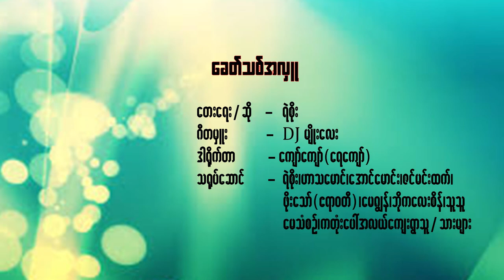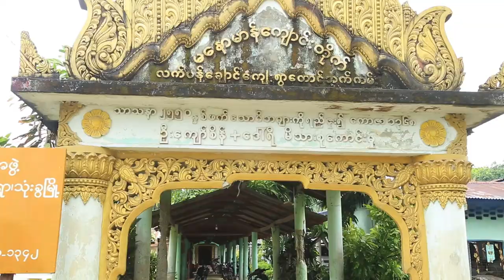ခေတ်သစ်အလှူ - Khit Thit Ahlu (official music video) - Ye Soe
ခေတ်သစ်အလှူ - Khit Thit Ahlu - ရဲစိုး